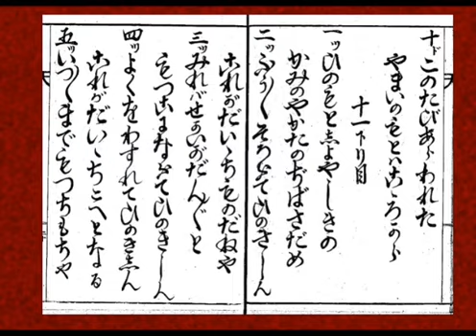みかぐらうた 十下り目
中山みき 伝 慶応3年(1867年)
ただし、文久年間(1861〜64年)には既に歌われていたという説もあり。

本部の節回しとは違っていますが、実家に来ていた教会長さんの節回しで歌っています。(誰でもそうだと思うし、他にもいろんな節回しがあるのだと思います)。